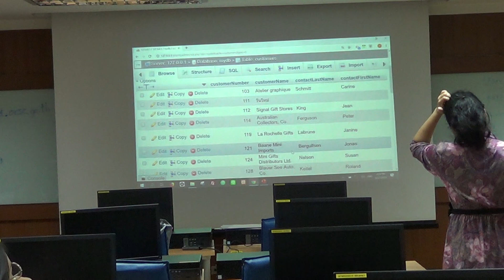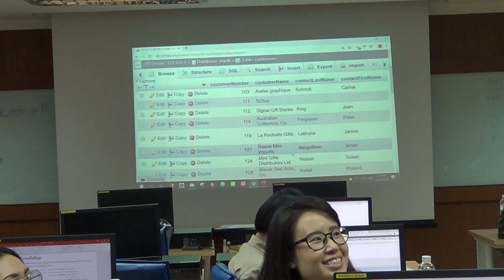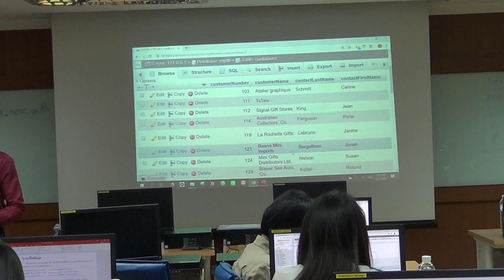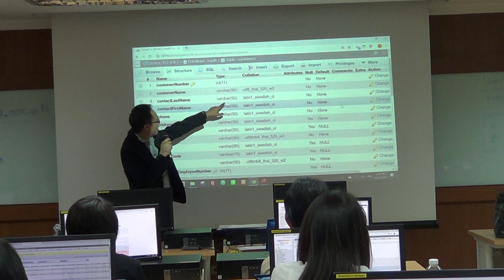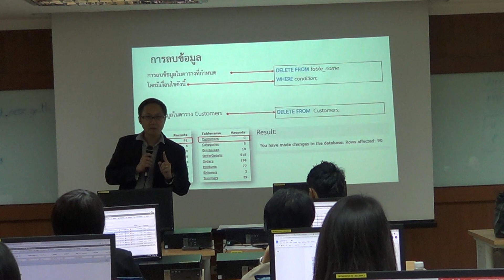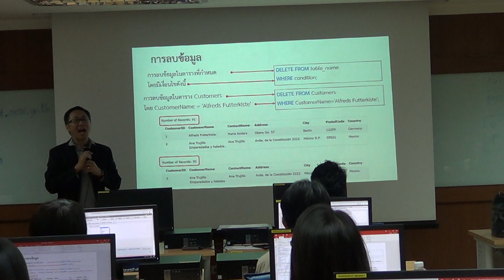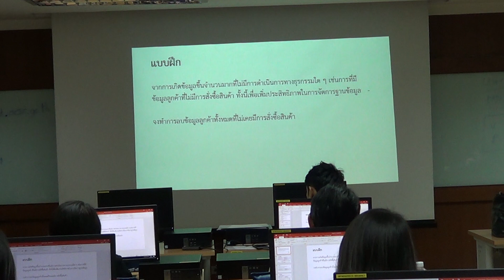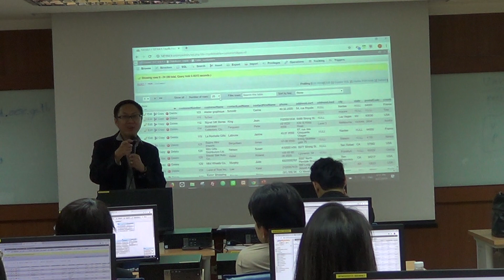27 สิงหาคม 2562 ตอนที่ 5